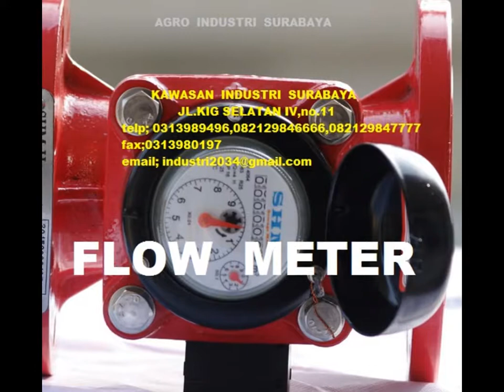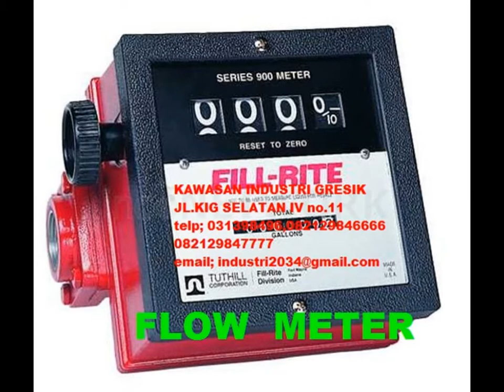various water flow meter, oil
I created this video with the YouTube Slideshow Creator water flow meter, oil